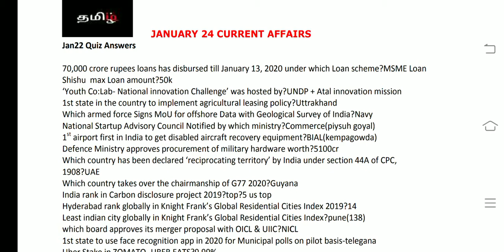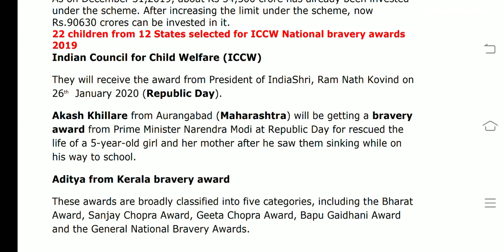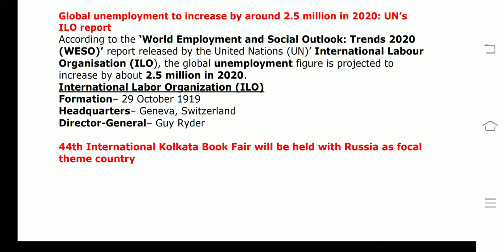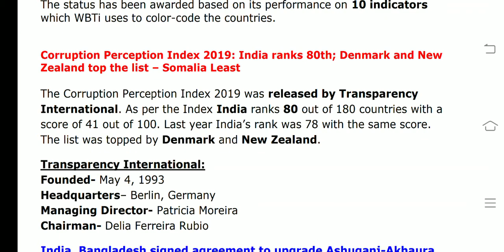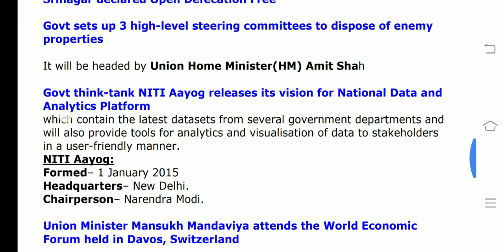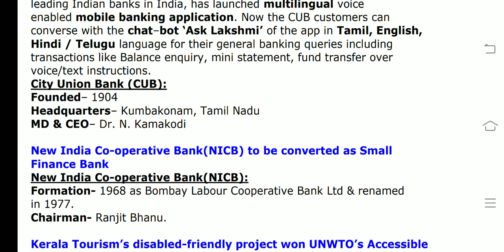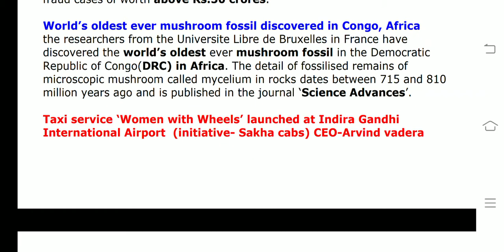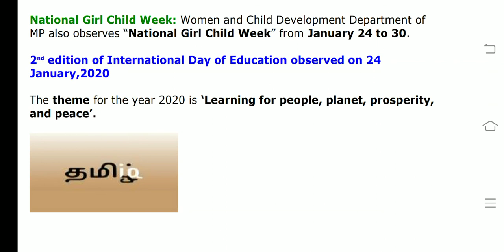January 24 CA(Tamil) RBI ASST/SBI CLERK 2020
This video covers All current affairs of January 24 2020

Current Affairs Oneliners: 24 January 2020

India, Bangladesh signed agreement to upgrade Ashuganj-Akhaura road into 4-lane highway

‘Vigyan Samagam’, India’s 1st global Mega Science Exhibition inaugurated at National Science Centre in New Delhi by Dr. Jitendra Singh

IR sets up its Waste to energy plant at Mancheswar Carriage Repair Workshop in Bhubaneswar, Odisha

India’s 1st War Memorial for Animals to be set up in Meerut, UP

13th Jaipur Literature Festival began in Jaipur, Rajasthan

Srinagar declared Open Defecation Free

Govt sets up 3 high-level steering committees to dispose of enemy properties

Govt think-tank NITI Aayog releases its vision for National Data and Analytics Platform

Union Minister Mansukh Mandaviya attends the World Economic Forum held in Davos, Switzerland

MoRD inks MoU with BMGF under DAY-NRLM to strengthen grassroots institutions of the rural poor

Corruption Perception Index 2019: India ranks 80th; Denmark and New Zealand top the list

World Breastfeeding Trends Initiative: Srilanka tops in supporting breastfeeding women

WEF’s 1st Nature Risk Rising report: $44trillion of global GDP depend on nature

Global unemployment to increase by around 2.5 million in 2020: UN’s ILO report

WEF to conserve 1 trillion trees by 2030 to combat climate change through 1t.org

Switzerland mints world’s smallest gold coin values ¼ Swiss francs

RBI hikes short-term debt investments limit for FPI to 30% from 20%

In a 1st , City Union Bank launches multilingual voice based ‘All-In-One’ app

New India Co-operative Bank(NICB) to be converted as Small Finance Bank

22 children from 12 States selected for ICCW National bravery awards 2019

2nd Subhash Chandra Bose Aapda Prabandhan Puraskar 2020:DMMC & Kumar singh awarded

Kerala Tourism’s disabled-friendly project won UNWTO’s Accessible Destination Awards 2019

Former IOB Executive Director A.D.M. Chavali appointed as CVC panel member

1st unmanned mission will be launched in December 2020 as a preparation for ‘Gaganyaan’: ISRO

World’s oldest ever mushroom fossil discovered in Congo, Africa

Australia to host 11th Indoor Cricket World Cup in October, 2020

6 cities across New Zealand to host the ICC Women’s cricket world cup 2021; Hagley oval in Christchurch to host final

World Archery lifts suspension on AAI

National Girl Child Day 2020 observed on January 24 in Madhya Pradesh

2nd edition of International Day of Education observed on 24 January,2020